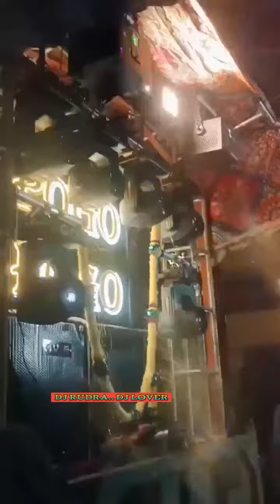Pogo Sound// Roadshow in Parishwad